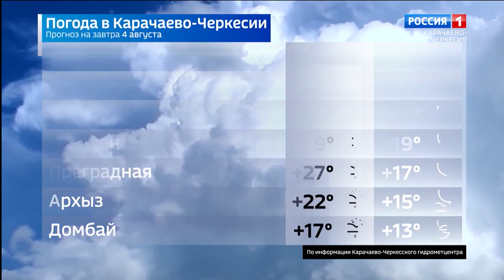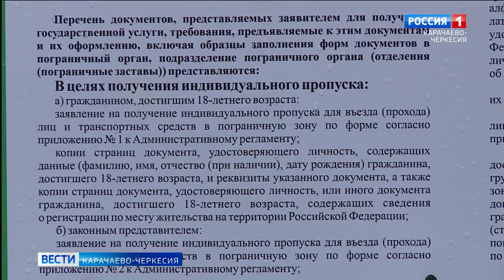Вести Карачаево-Черкесия 03.08.2021